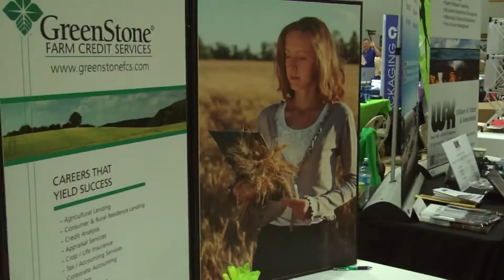MTU students network with 340 companies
Michigan Tech is helping students prepare for the work force by hosting its Fall Career Fair.